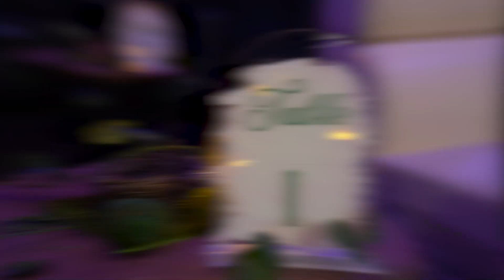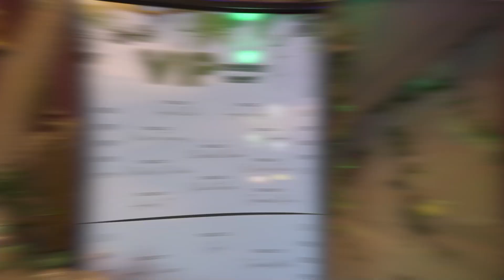Taste of Kay - Blunch 2.0